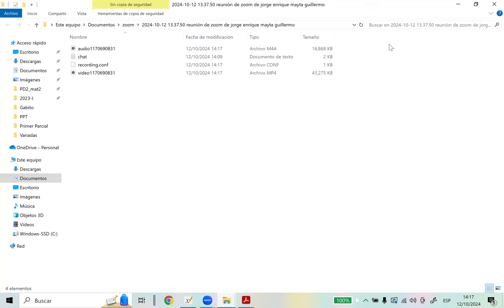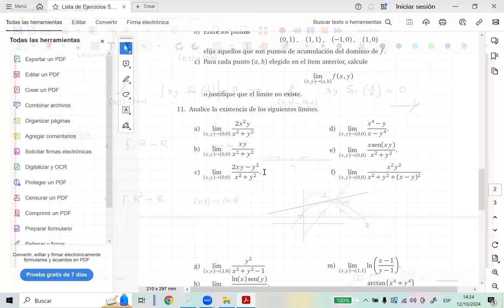Límite de una función real de variable vectorial-parte 4